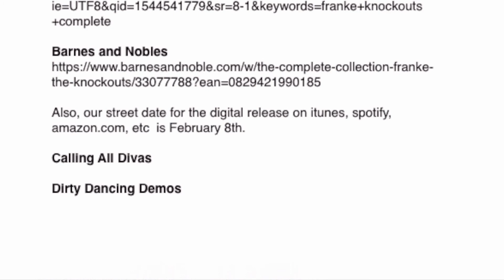Franke Previte - Franke & The Knockouts - Dirty Dancing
Madhouse Magazine Radio Hour - Our Guest is Franke Previte - Academy Award winning songwriter for 'Dirty Dancing'! Franke had top 10 hits with 'Franke & The Knockouts'. We discuss hanging with Rod Stewart, Fleetwood Mac and many others. An Amazing career. A must hear interview